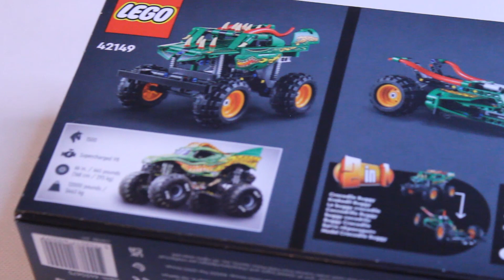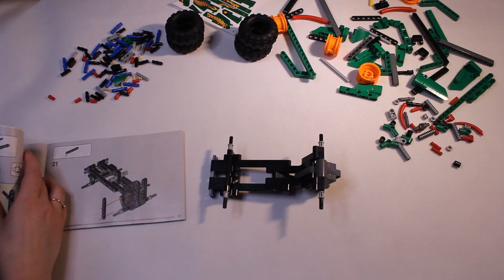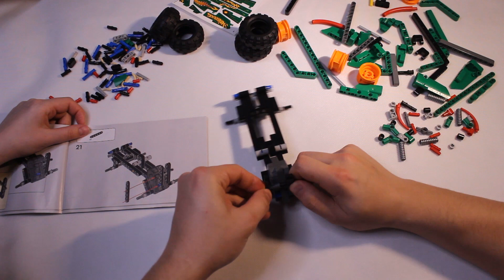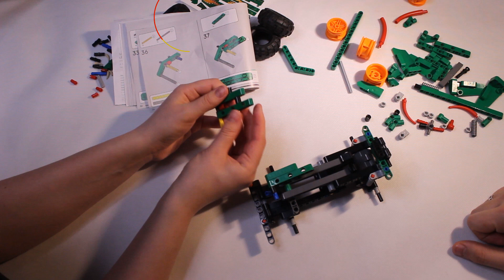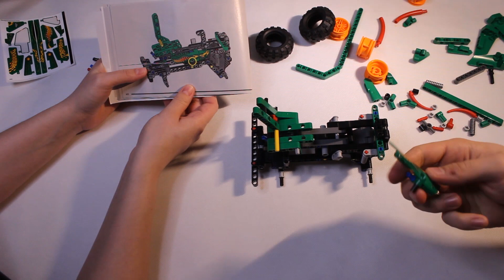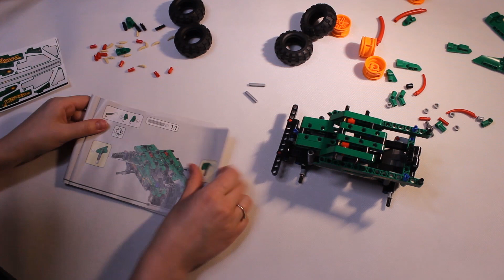😍Lego Technic Monster Jam Dragon🐲 42149 SPEED BUILD - This Is My New Car In The Collection❤️